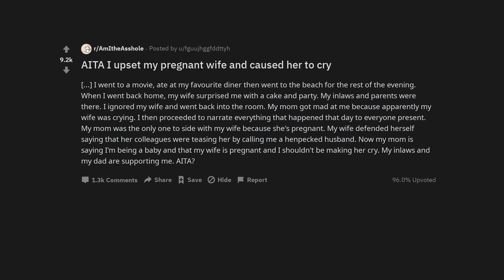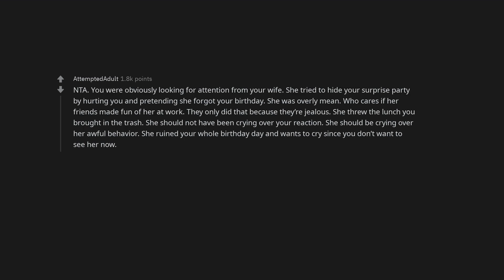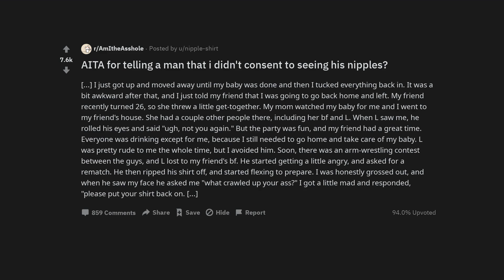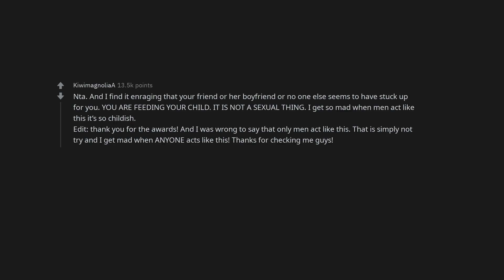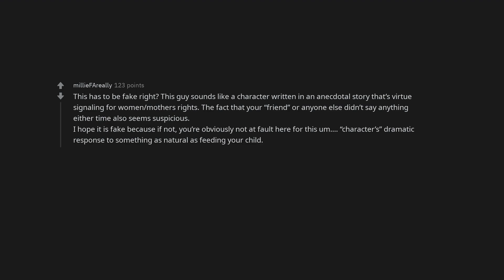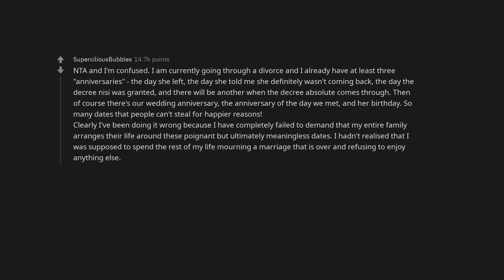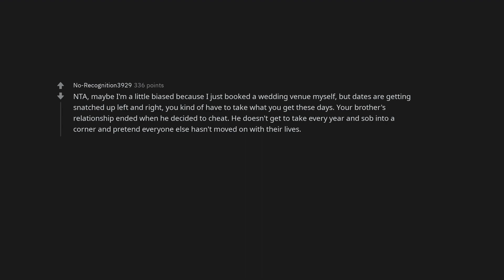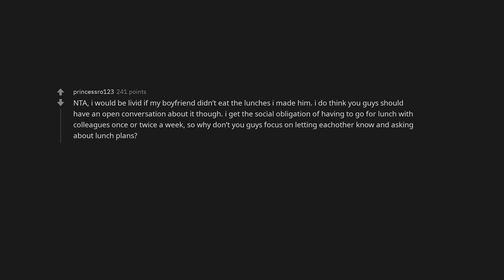AITA I upset my pregnant wife and caused her to cry